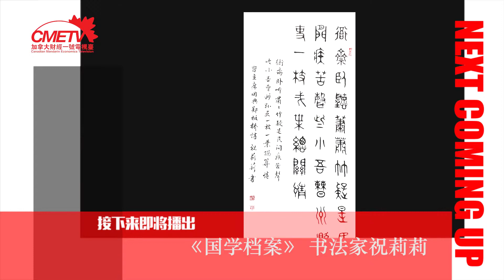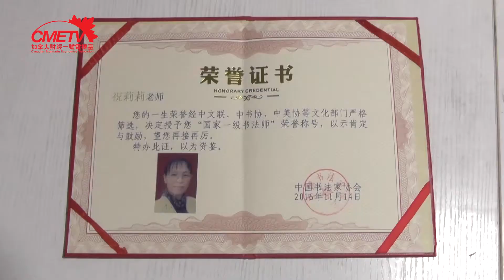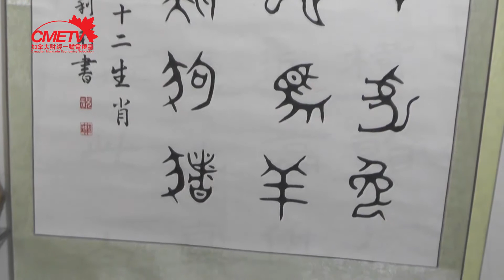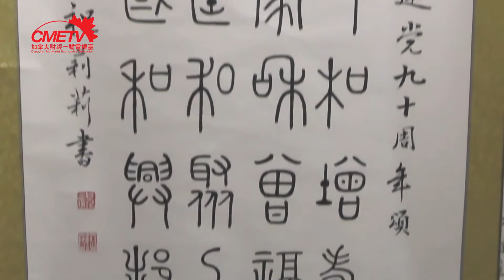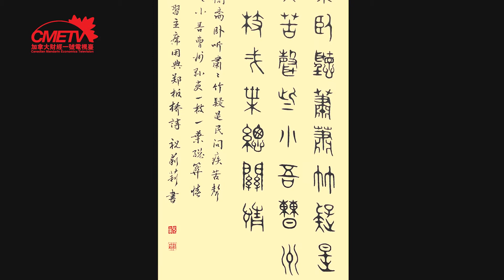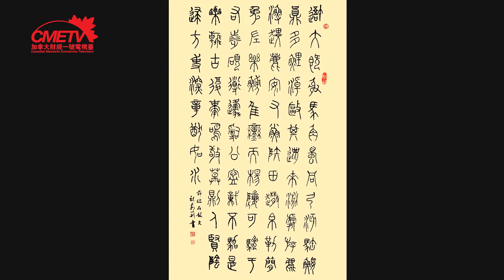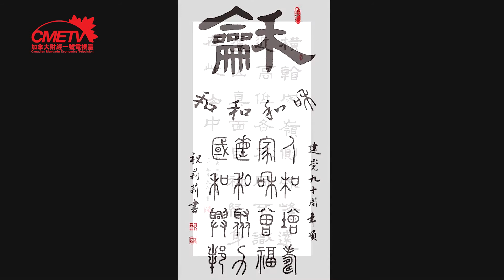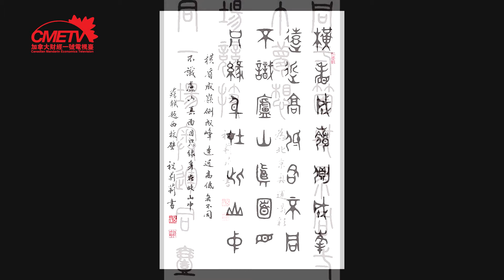《国学档案·名家访谈》第3集 书法家祝莉莉 National Archives (Episode 3) Lili Zhu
祝莉莉1944年生，湖北大冶籍。中国书法家协会会员，被授予“国家一级书法师”称号。中国老年书画研究会会员，广西老年书画研究会会员，广西老年大学书画研究会会员、理事，曾为北京东方湖社会员。多篇作品载入《湖社画刊》。参加北京举办的全国纪念毛泽东诞辰110週年大赛获优秀奖。参加毛泽东诞辰120週年大赛、纪念抗美援朝六十週年全国大赛、北京奥运会全国书画联展、“中国梦”全国诗词书画摄影作品大赛等分别获二等奖，入展入编书画集。

参加上海世博会书法展获优秀创作奖，参加“中国十大名花、全国联楹书法大赛”获花香联墨艺术奖等。作品及个人简历入编《新中国书画六十年》并获金奖，授予“新中国书画六十年代表人物”称号。参加广西本省市的各种大赛也获奖，入展入编书画作品集。

参加“中国梦”全国诗词书画摄影作品大赛获银奖，入编作品。参加全国纪念中国人民抗日战争胜利七十週年全国书画摄影作品大赛获金奖，入编书集画作品。参加全国生肖书法篆刻创作活动获金奖，入编作品集。参加中国国学学会，中华国礼出版社主办的“向人民彙报”的2018年官方贺岁年曆製作由六位书画艺术家共同出版并授予“国家六大艺术泰斗”称号并刻成木牌匾，参加2017的香港印象——庆祝香港迴归二十週年诗书画印创作大赛获金奖。入编《香港印象》作品集编。2017年获人民代表报的形象展示栏目艺术称号“国家一级书法师”。

《国学档案·名家访谈》
本栏目系一档以继承和传播中国传统文化为己任，将五千年积淀的“中国智慧”形象化、通俗化，用电视的手段呈现给北美500万华裔人群，通过IPTV、卫星电视、互联网三维一体的播出渠道，让最多数的观众了解传统文化的根脉，欣赏传统文化的韵致，学习传统文化的精髓。

每期节目会专访一位书画名家嘉宾，以主持人和嘉宾访谈的形式，通过观点探讨、书画展示等方式，让广大观众了解到中国传统的水墨文化，在话题与赏析中升华艺术所传递的精神世界。